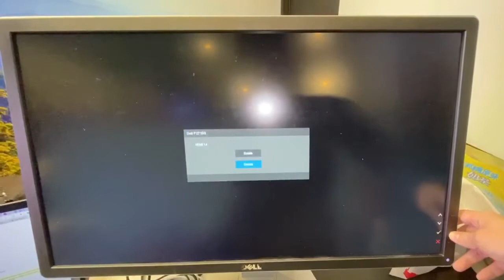Dell P2715Q hidden menu to enable 4K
You need to disable HDMI 1.4 to enable support of 4K @60Hz on Dell P2715Q.
1. Disconnect all data cables,
2. Select HDMI at the source menu, and
3. long-press the OK button to enter the hidden HDMI 1.4 toggle.